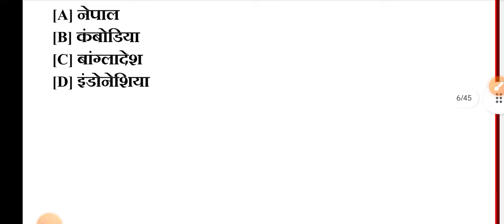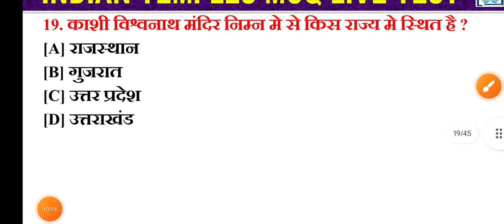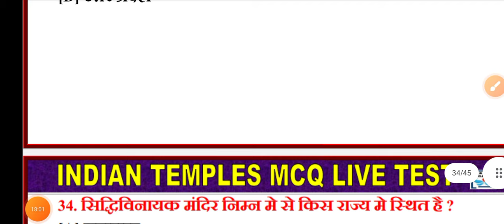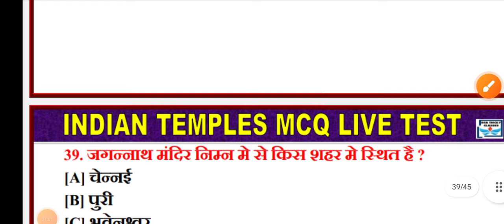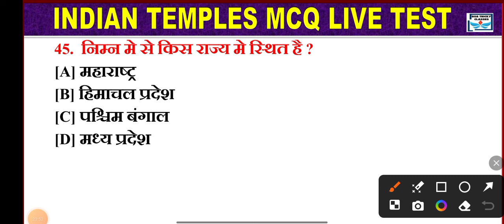भारत के प्रमुख मंदिर 🛕 | Most Important Temples in India | Bharat Ke Pramukh Mandir | Gk Trick - 01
TOP 01: भारत के प्रमुख मंदिर से संबंधित अति महत्वपूर्ण प्रश्न|Famous Temple of India|Topic Wise GK

भारत के मंदिर ट्रिक से | Most important Temples in india | Static gk | gk for ssc railway

भारत के मंदिर | Famous temples in india | Art and Culture | BSA gk trick | By SHIVAM sir

 bharat ke mandir trick
 bharat ke mandir
important temple
 bharat k pramukh mandir
imp temple of india
 pramukh mandir
भारत के मंदिर
 important temple of india
 important mandir in India
 important mandir
important mandir with trick
bharat ke mandir gk
temple, temples
 most important temple
hindi temple
 bharat ke important temple
 most important temple in India for ssc famous temples

UPSSC PET
gk tricks
gk
gk tricks in hindi
SSC CGL
MPSI
MPPSC
Current Affairs

group d static gk by SHIVAM sir
 group d static gk only BSA

 border

 railway
exam
group d latest notification
 latest notice

Gk
GK trick
General knowledge
General knowledge in Hindi
Static gk
भारत के मंदिर
India temples
Gk for ssc
Ssc cgl
Science GK
Gk trick in hindi
Most important question and answers
Important question
Current affairs
सामान्य ज्ञान
सामान्य विज्ञान
Temples
Railway group D GK
Alp gk
Rpf gk

Gk Tricks | भारत के प्रमुख मंदिर ट्रिक से | Learn Indian Temples by trick | Temples of India tricks

Indian Temples
मंदिर भारत के
भारत की ऐतिहासिक इमारतें ट्रिक से
Learn Monuments by trick
भारत के ऐतिहासिक

bharat ke mandir
important temple
pramukh mandir
भारत के मंदिर
important mandir
temple
temples
most important temple
hindi temple
most important temple in India for ssc
famous temples

mandir gk
mandir gk BSA

bhartiya mandir video
bhartiya mandir gaan
bhartiya mandir ke rahasya
bhartiya mandir utpadan
mandir gk tricks
mandir gk question
mandir gk gs
मंदिर gk
gkp mandir
ram mandir gk
ram mandir gk question 2024
ram mandir gk gs
ram mandir gk up police
ram mandir gk 2024
jagannath mandir gk
ram mandir gk question 2024 in english

bharat ke temple
bharat ke pramukh temple
bharat ke famous temple
bharat ke prasiddh temple
bharat ke mysterious temples
bharat ke top 10 temple